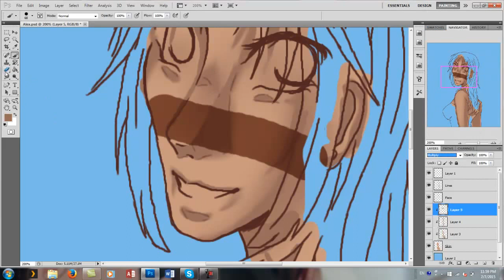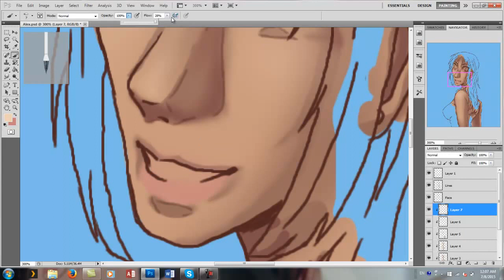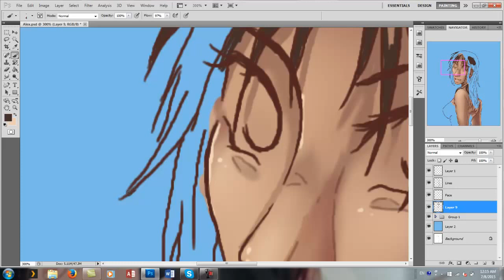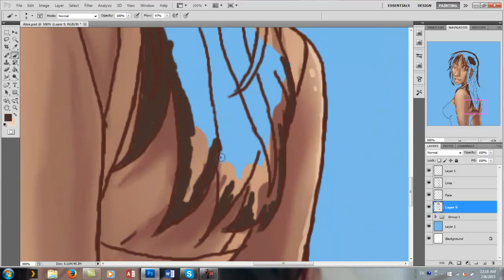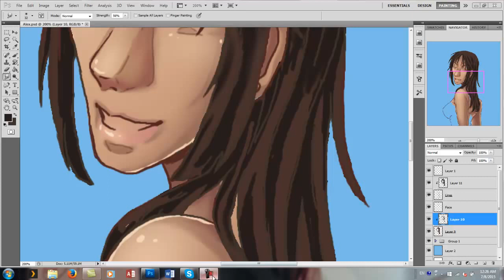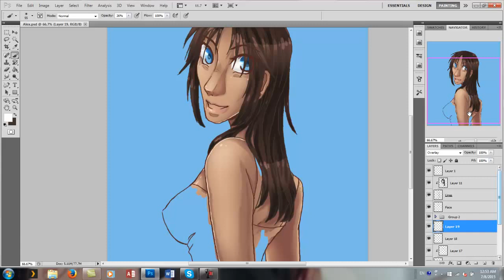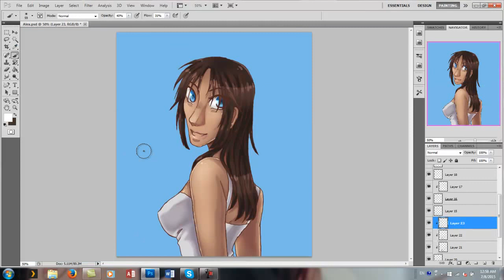Alex Speedpaint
A recording of me coloring Alex from the manga Gangsta. (Which is currently one of my favorites)

This is  a few months old, but I figured I'd upload it anyway